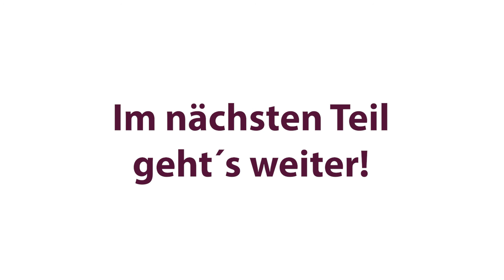Cybermobbing-Hilfe e.V.: Interview mit Initiator Lukas Pohland | Teil 5: Fazit der Lehrerin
Der 17-jährige Schüler Lukas Pohland ist Initiator und Vorsitzender des Cybermobbing-Hilfe e.V.. Der gemeinnützige Verein betreibt aktiv Präventionsarbeit gegen Cybermobbing und bietet von Cybermobbing betroffenen Kindern und Jugendlichen kostenlos eine individuelle Online-Beratung.